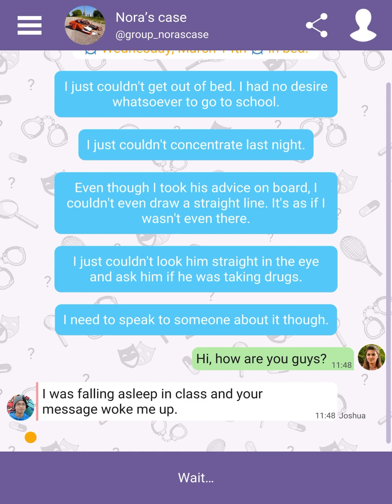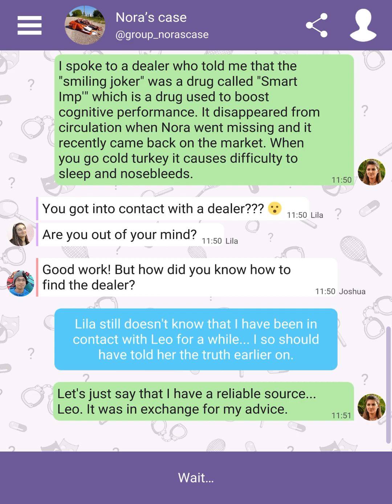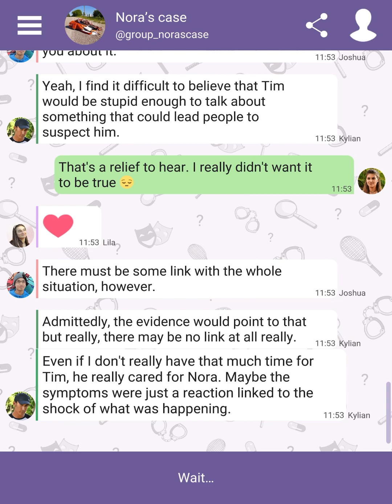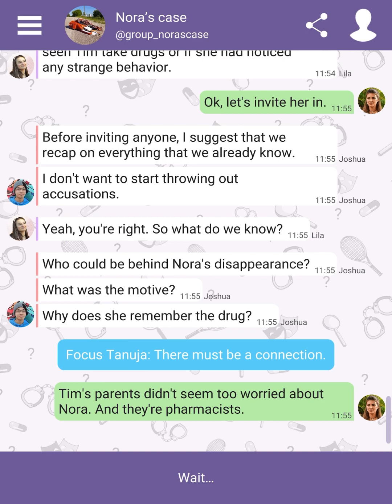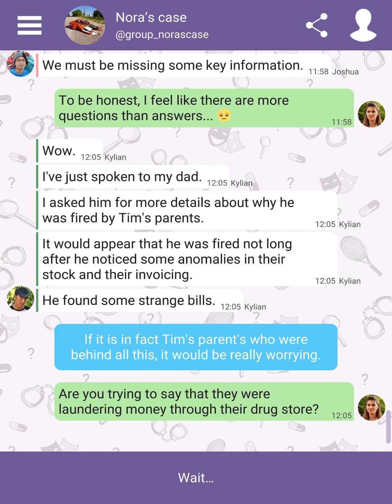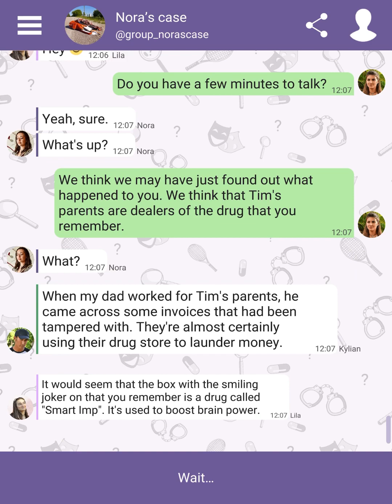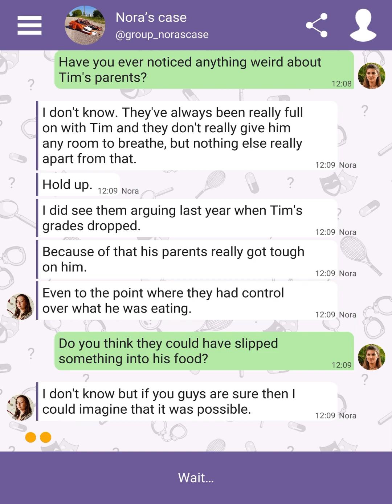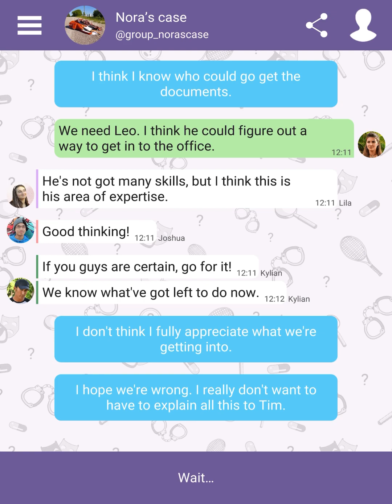Hey Love Tim: High School Chat Chapter 29 Walkthrough | Full Chapter | No Commentary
Hey everyone,
In this video, I’ll show you the speed run of Mobile game called Hey Love Tim: High School Chat Chapter 29 with a perspective of a Guy portraying as a female high school student in senior year. All the choices I took in this the game are premium choices. If the speed of the video is too fast for you then you can slow down the video in settings. Enjoy!

This is a Chapter 29 video for a Mobile game called Hey Love Tim: High School Chat.
Chapter 30 video with all premium choices and with no commentary videos is coming soon on our channel.

Description from the developer(s):
When the girlfriend of your crush is gone missing, how will you behave? Dive into a texting story that mixes investigation, love and friendship.

A high school mystery

A rumor spreads regarding the sudden disappearance of Nora, a high school classmate. It will be up to you to discover what is really going on. But what will you choose and how will you behave when you find that the guy you love is at the center of this mystery? Will you trust him or stay on your guard?

With the help of your two best friends - Lila and Joshua - you will discuss and exchange in order to take the best decisions. Your choices will define the story and its outcome!

["Hey Love Tim" was previously titled "Hey Love Nora's Mystery"]

Three love stories

What you say in this texting game will have an impact on your story, but that's not all. What you advise your friends will change their story too. What will you tell Joshua who’s deeply in love with the high school fashionista? And who’s Lila’s mysterious lover? Should Lila be wary given what's happened to Nora?

Exchange with Lila and Joshua through group text messages and find out what to do together. Be part of the Crew!

The new “Hey Love” game

Find the same things that you loved in “Hey Love Adam”: love stories, humor and choices that shape your adventure. In this texting game, each message that you send is a choice and the characters will always react specifically to it!

Make it your high school story:

• 1 texting story

• 1 high school mystery

• 3 love stories

• 8 different endings

• Up to 50 pictures to unlock

• More than 1000 choices of text messages to send

• Plenty of characters to interact with